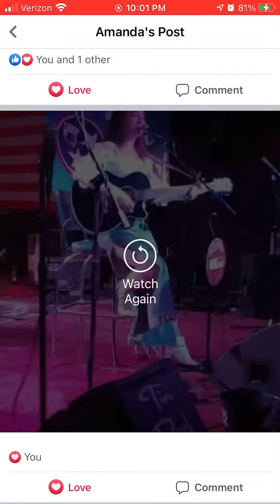Extra by Anna Scott (original song)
Anna Scott singing and playing her original song Extra at the Tin Roof in Nashville Tennessee. Anna is an unsigned singer/songwriter/musician and plays all over Nashville and Cleveland.